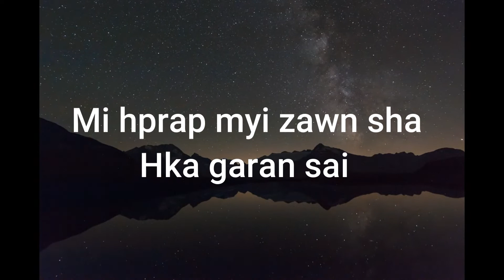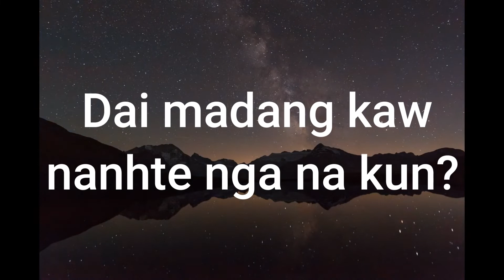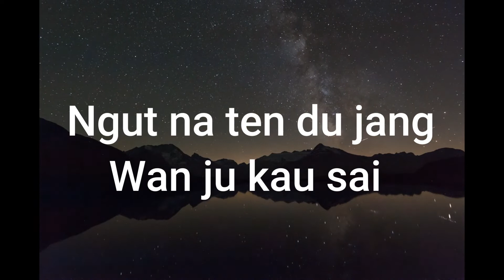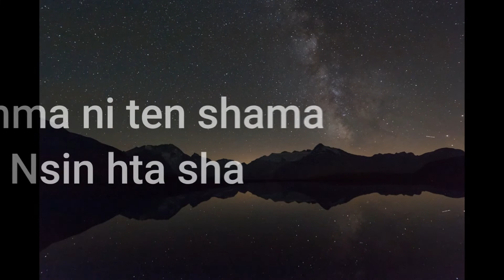Dashi Zau Doi - Wan Hkut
Wan Hkut
Hkawn - Dashi Zau Doi
Ka Shalat - NLam Ko Mak